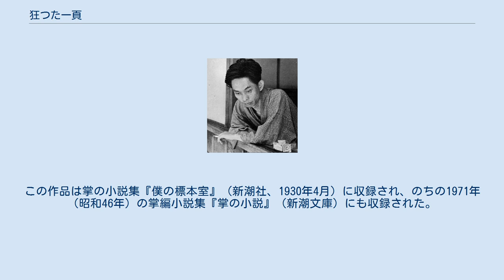狂つた一頁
『狂つた一頁』（くるったいっページ）は、1926年（大正15年）に公開された日本映画である。
監督は衣笠貞之助、主演は井上正夫。
衣笠が横光利一や川端康成などの新感覚派の作家と結成した新感覚派映画聯盟の第1回作品で、無字幕のサイレント映画として公開された。
 激しいフラッシュバックや多重露光、キアロスクーロ、素早いショット繋ぎ、オーバーラップなどの技法を駆使して斬新な映像表現を試みた、日本初のアヴァンギャルド映画である。
物語は精神病院が舞台で、狂人たちの幻想と現実が交錯して描かれる。
大正モダニズムの成果である本作は、ドイツ映画『カリガリ博士』（1920年）に触発されたものであるが、そこに日本人固有の家族観が入れられているところに独自の工夫がある。
 元船員の老いた男は、自分の虐待のせいで精神に異常をきたした妻を見守るために、妻が入院している精神病院に小間使いとして働いている。
ある日、男の娘が結婚の報告を母にするため病院を訪れ、父親が小間使いをしていることを知る。
娘は自分の母が狂人であることを恋人に悟られないよう懸念している。
娘の結婚を知った男は、縁日の福引きで一等賞の箪笥を引き当てる幻想を見る。
男は妻を病院から逃がそうとするが、錯乱した男は病院の医師や狂人を殺す幻想を見る。
今度は、男は狂人の顔に次々と能面を被せていく幻想を見る。
 1925年（大正14年）、衣笠貞之助はマキノ・プロダクション傘下の聯合映画芸術家協会で、横光利一原作の卑弥呼を描いた『日輪』を演出し、これを機に衣笠は横光と親交をもつようになった。
翌1926年（大正15年）に満30歳を迎えた衣笠は、誰からも掣肘を受けず、自由に思いのままの映画を作ろうと決意し、マキノ・プロダクションを離れて独立した。
まずは映画製作に必要なカメラとレンズを手に入れるため、知人のドイツ人に撮影機パルボKを上海まで買いに行かせた。
このカメラは本作の撮影で用いられた。
衣笠が構想したのはサーカスを舞台とした老人の物語で、これを製作するため自宅の地下室に現像所を作り、近所の茶畑をロケ地として借り受け、そこに1か月間借り切りにした巡業サーカス団の天幕を張って撮影するという計画を立てた。
 この新しい映画製作の相談をするため、衣笠は葉山に滞在していた横光を訪ねた。
これにすぐさま応じた横光は、4月2日に『文藝時代』の同人で新感覚派の川端康成、片岡鉄兵、岸田国士、池谷信三郎に声をかけ、この映画の計画ために共同で案を練ることになった。
ここに新感覚派映画聯盟が結成されたが、その名称は4月11日に報知新聞がこの映画製作について報道したときに、新感覚派にちなんで勝手に命名したものであり、これがそのまま正式なプロダクション名になった。
 衣笠が構想していたサーカスと老人の物語は、新感覚派の作家と初めて顔合わせしたときに見送られ、代わりに岸田国士が『ゼンマイの戯れ』というシナリオを2日程で執筆した。
このシナリオは特許マニアのサラリーマンを主人公にしたフランス風の小喜劇だったが、あまりにも軽妙すぎるという理由で決定稿にはいたらず、新橋の烏森にある旅館に泊りこんで案が練られた。
そこで衣笠は、横光宅を訪ねようと駅に降りたときに見かけた高貴な方の一行の奇妙な印象から、狂気の人がドラマの大きな要素になることを考え、松沢病院を見学した。
この見聞から精神病院を舞台とするプロットが決まり、川端の協力でシナリオが練られた。
 シナリオは撮影開始時も完全に出来上がらなかったが、「脚本がほんとうに完成するのは、映画ができてからである」と考える衣笠にとって別に問題ではなかった。
シナリオは撮影を進めながら作られ、川端と衣笠、犬塚稔、沢田晩紅の4人がメモ書きでアイデアを出し合って打ち合わせをし、それを踏まえて翌日に撮影が行われた。
正式なシナリオは、5月末の撮影終了後に4人がメモを持ち寄り、川端がこれらを脚本としてまとめて6月15日の締切日ぎりぎりに入稿させ、翌7月1日刊行の『映画時代』創刊号に掲載された。
ただし目次では「狂へる一頁」と記され、文末には「（このシナリオは、衣笠、犬塚、澤田等の諸氏に負ふところ多し、附記して、謝意を表す。）」とある。
その後、シナリオは単行本収録されず、1959年（昭和34年）に初めて...